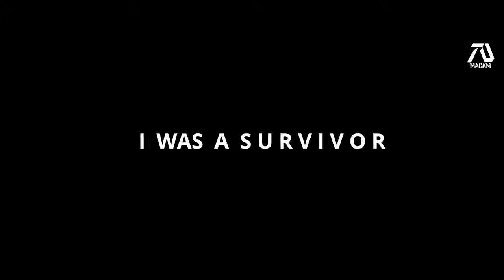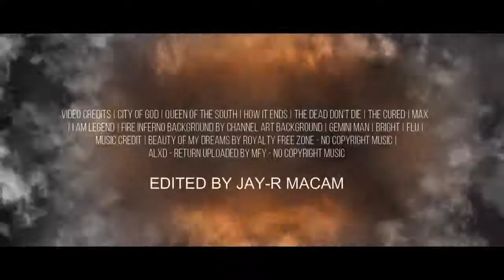SOY LEYENDA 2 HD Trailer 2020 Will Smith Fan Made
13 years have passed since the virus that wiped the world. Robert Neville (Will Smith) and Anna (Alice Braga) becomes a world known heroes that brought the cure. Suddenly a sudden outbreak hits the city of South Korea. Eventually Robert and Anna later learns that this virus was twice deadly than before.

Originally Will Smith said 6 Billion people in the world. Since this movie was created in 2007 now 2019 there is 7 billion so I looked for interviews when he said seven and just edited it.

I wanted to make this trailer similar to the trailer of the original movie. Which means I used the same style of font for the wordings. I also used some original segment like "God didn't do this, we did"

The process of creating this fan made trailer I had to re search different types of movie that contains these kinds of scenes, apocalyptic, original cast and zombies.

Some wordings in the trailer also was similar to the original movie trailer. Instead of using "I Am" all the time, I used "I was" referring to the previews movie. For example "I was a survivor" and "I was the only human being on earth". But then I used "I am" to make it fit with the title and create an impact title sequence.

Special Thanks to:

►Footage Used:
Video Credits | City of God | Queen of the South | How It Ends | The Dead Don't Die | The Cured | Max | I Am Legend | Fire Inferno Background by Channel Art Background | Gemini Man | Bright | Flu